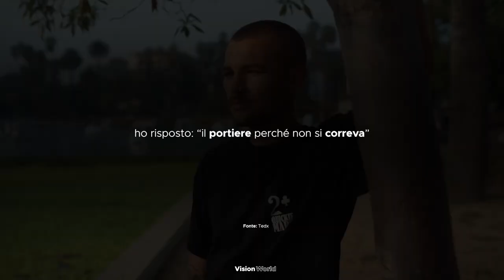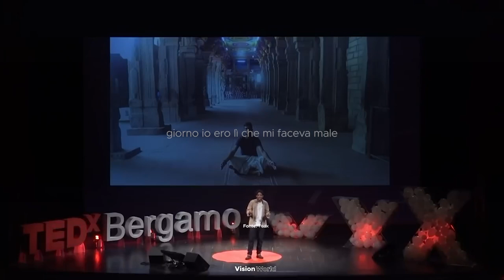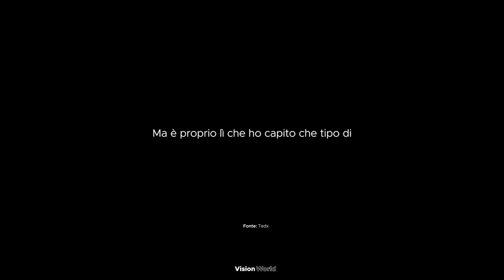La tecnica che mi ha permesso di avere SUCCESSO | Giuseppe Bertuccio D’Angelo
Come eccellere nella vita: la tecnica delle autotrappole è una lezione di vita che ti mostrerà come superare le sfide che incontrerai lungo il tuo percorso. Ispirato al famoso discorso TEDx di Giuseppe Bertuccio D’Angelo su come cambiare la tua vita, questo video ti guiderà attraverso la tecnica delle autotrappole, una strategia potente per superare le difficoltà e raggiungere il successo. Imparerai come identificare le tue autotrappole personali e come liberarti dalle catene che ti impediscono di raggiungere i tuoi obiettivi. Con esempi concreti e consigli pratici, questo video è un'opportunità imperdibile per migliorare la tua vita e raggiungere la felicità che meriti.

Per qualsiasi evenienza sul copyright si prega di contattare la seguente mail:
Si provvederà ad un accordo per la rimozione del video.

Un saluto dal team di Vision World!